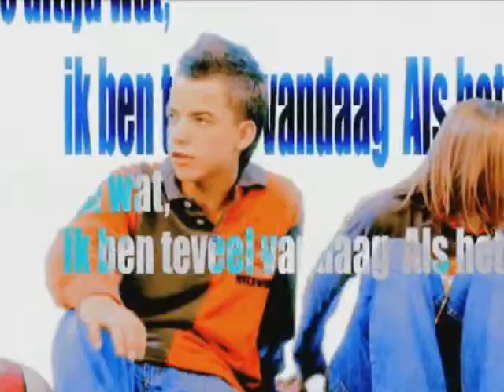Kikx - Ik ben geen robot [HQ]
Artist: Kikx
Song: Ik ben geen robot
Album: Eerste Album Special

"The Megaboys", Belgium's youngest boy band, saw the light in 2003. The band members are Robrecht Clabots (b. 1991), Dimitri Clabots (b. 1992), Bjorn Hendrikx (b. 1991) and Joas Jeurissen (b. 1990).

In 2005 they changed their name to Kikx.